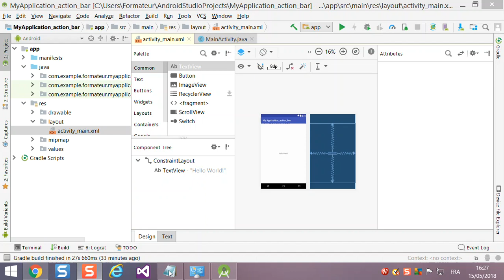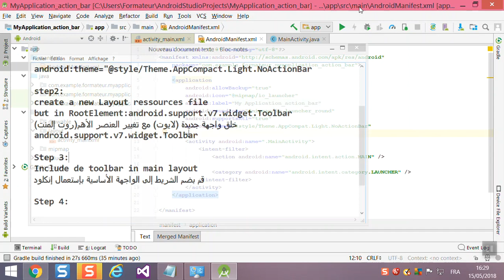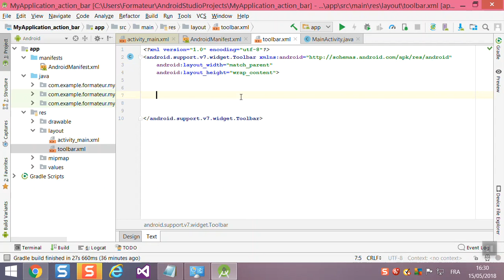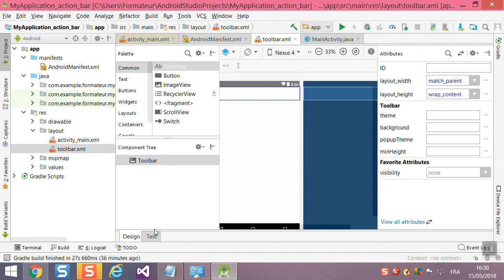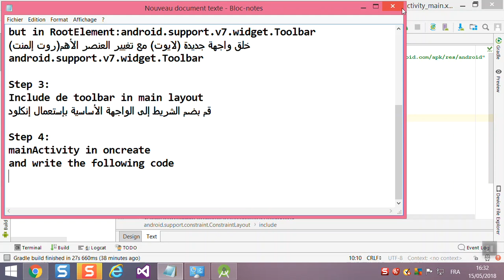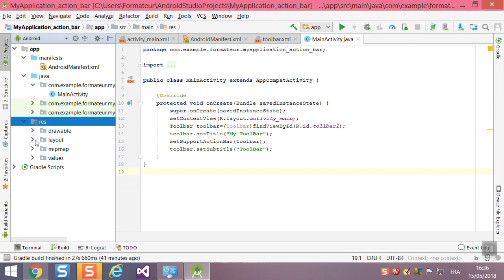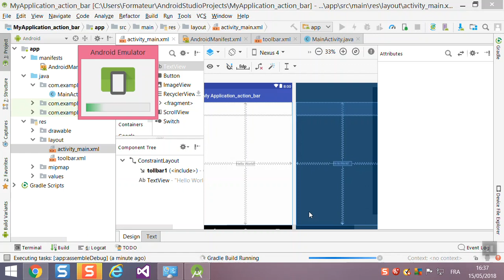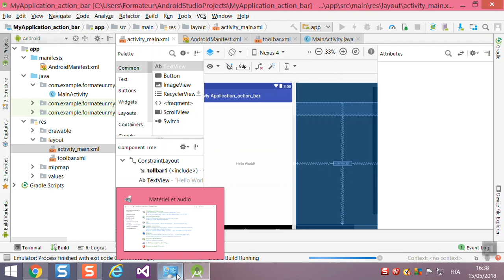Android Studio Custum Action Bar Partie 11